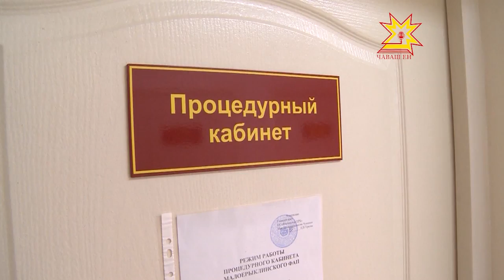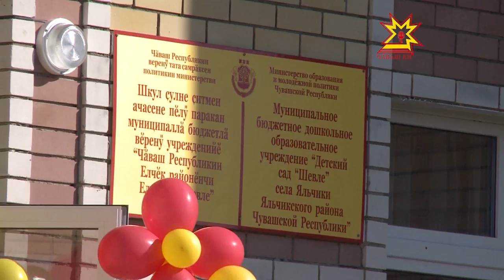Глава Чувашии посетил с рабочим визитом Яльчикский район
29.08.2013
Михаил Игнатьев принял участие сразу в двух праздничных мероприятиях. В одной из деревень открылся фельдшерско-акушерский пункт, а в районном центре сдали в эксплуатацию новый детский сад.